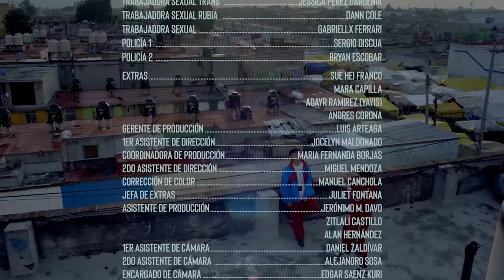Alemán - Me Estás Matando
Alemán
Me Estás Matando
Beat: Loop N' Soup
Scratches: Tocadiscos Trez
Mezcla: Joe "The Butcher" Nicolo
Master: Steve Fallone

Visual Dir by Julio Carlos
Prod by Pato Safa
TERREGAL

Letra:

(Verso 1: Alemán)

Me estás matando
un concierto lleno
un alma vacía
mejor le marco al bueno
nunca al policía
olvido mi vida
recordando al barrio
con las loqueras que me pego a diario
el barrio siempre está caliente, el Cairo
puros buenos movimientos, le bailo
apasionado como el tango
loco como Valdés pero un
soldado como Rambo

(Verso 2: Alemán )

Y otra vez son las 6 de la mañana
con un bote sentado frente a la playa
bien loco pensándote
quisiera que aquí estuvieras
pero ni pedo así fue
te moriste, no llamaste
ni jamás te recordé
¡fuck you!
¡jódete! vete al demonio
yo me fui para olvidarme
sentado en mi unicornio
una semana sin dormir
no creas que es por el insomnio
puro gallo y perico
ronda en mi territorio

Homegrown Entertainment ©